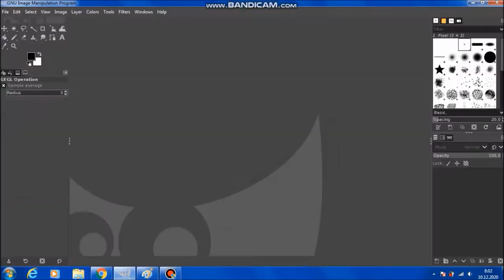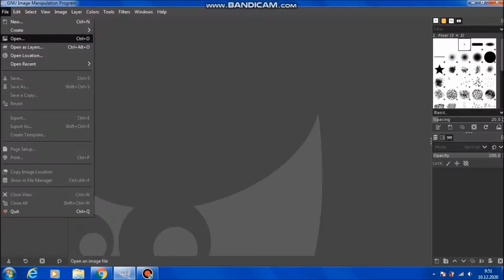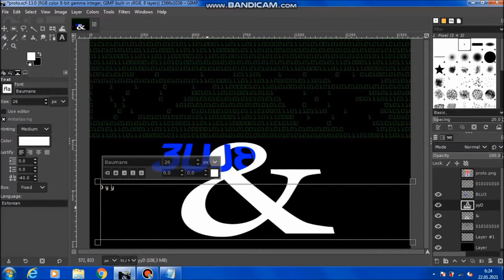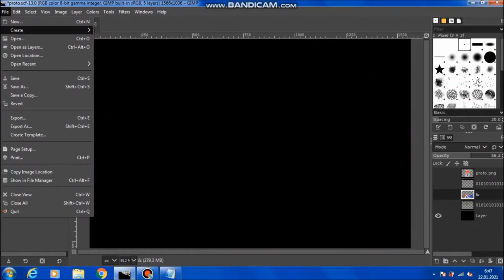Blue Jeans & Bloody Tears Cover Fanart SPEEDPAINT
I did what I could...